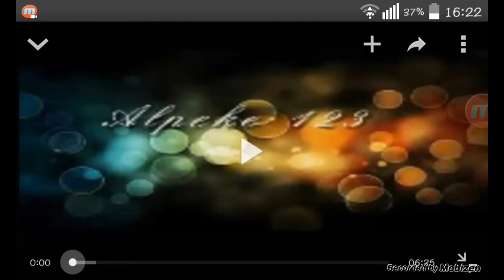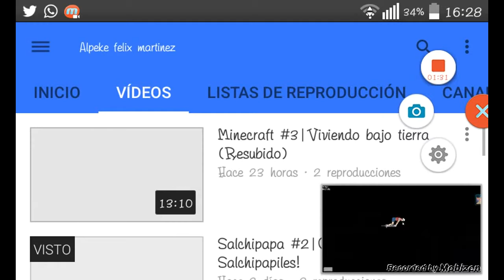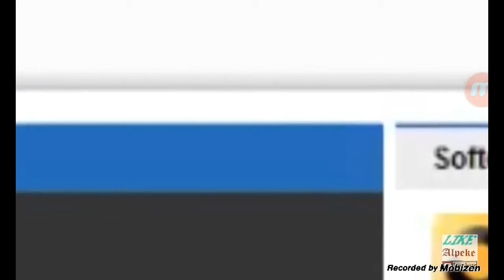Especial 10 Cumpleaños Youtube!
▬▬▬▬▬▬▬▬▬▬▬ஜ۩۞۩ஜ▬▬▬▬▬▬▬▬▬▬▬▬▬
▓▓▓▒▒▒░░░ ABRE CLIK MOSTRAR MAS ░░░▒▒▒▓▓▓
▬▬▬▬▬▬▬▬▬▬▬ஜ۩۞۩ஜ▬▬▬▬▬▬▬▬▬▬▬▬▬

▶Link Video:

▶Link descarga videojuego Alpeke

▶Link de Descarga app Chrome y Firefox PC

▶Te puedo añadir a skype, Ps3...?

▶Especiales Halloween

▶Especiales Navidad

ALPEKE